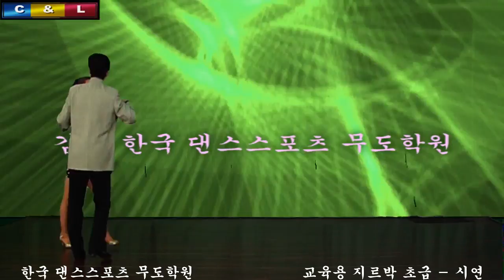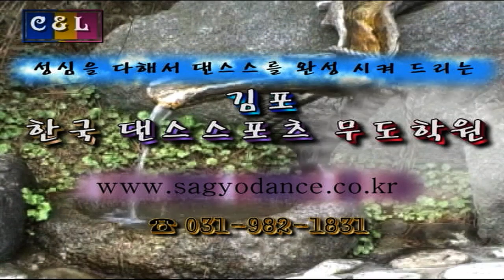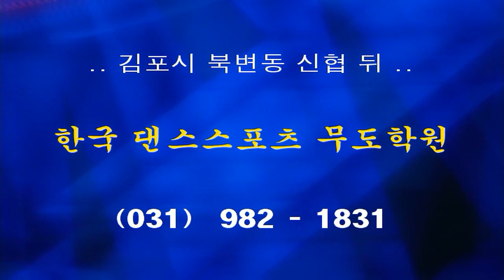댄스원 - 사교댄스 교육용 지르박 초급 - 시연 J3,03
2013 년, 12월, 개편과 동시에